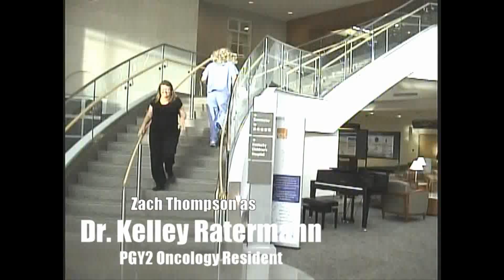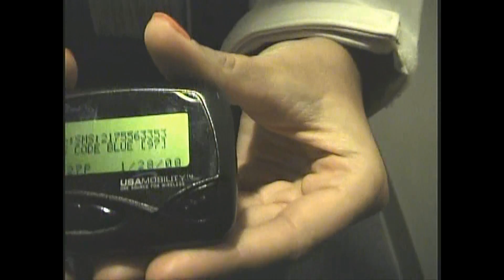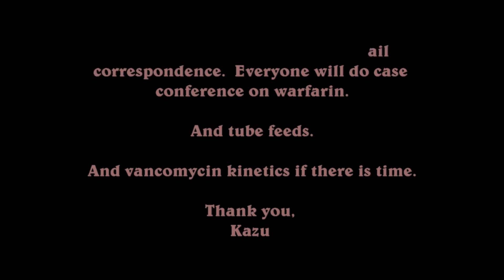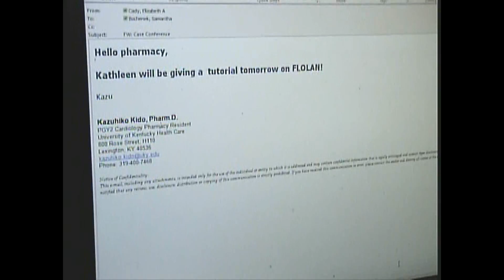UK Pharmacy Residency Lampoon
PGY1 Lampoon of the PGY2s - 2015